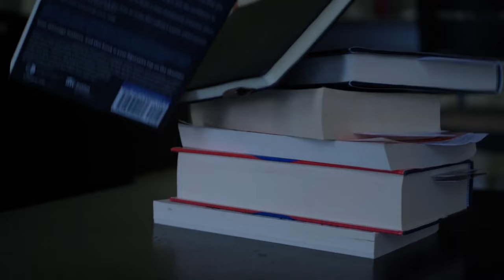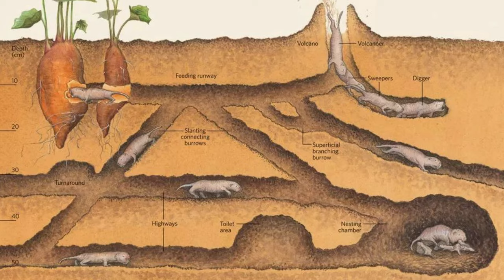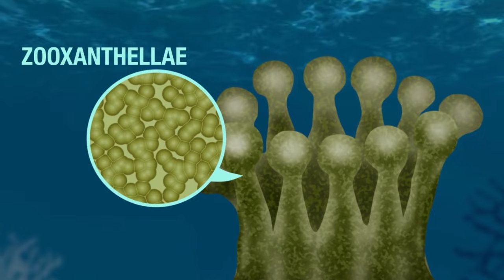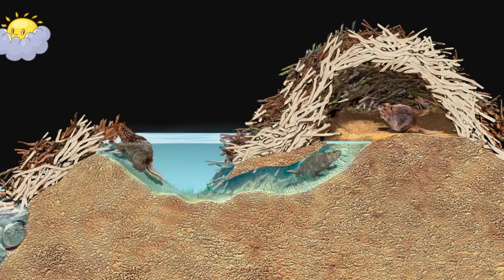10 Animal Engineers Creating Amazing Things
Did you know that animals are excellent engineers? They can design and build astonishing structures.
But to do that, they don`t need to spend several years in universities, reading books weeping over drawing plates. All these things come naturally because their skills influence their natural habitat.
Animals have been doing it for thousands of years! And they have beaten us! As we started creating technologically complicated structures not long-ago, if compared to them. So, today we want to show you 10 extraordinary engineers animal world.